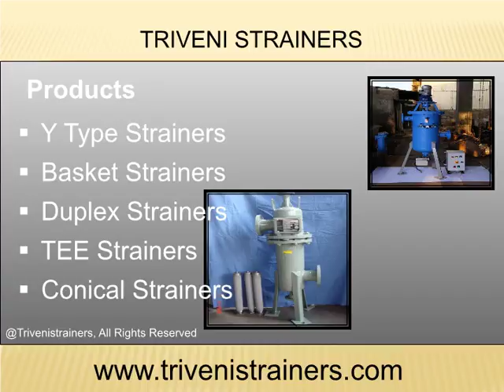Y-Type Strainers in Gujarat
Triveni Equipments Private Limited is authorized Y strainers Suppliers, liquid strainers manufacturer and provide diverse range of Y type strainers, pipeline strainers and many more.